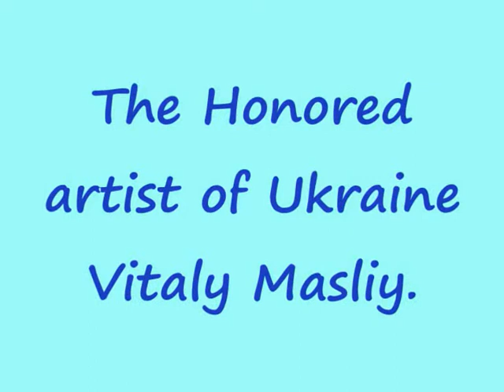Виталий Маслий.wmv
Vitaliy Masliy.
Konstantin Dankevich opera "Bogdan Khmelnitskiy"
Aria of Krivonos.